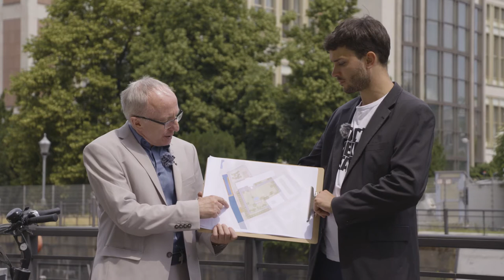Stadtwerkstatt: Freiraumstudie ehemaliger Staatsratsgarten - Aufenthalt am Wasser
Das Umfeld des ehemaligen Staatsratsgebäudes der DDR soll neu gestaltet werden. Dafür brauchen wir Ihre Ideen! Die dritte Umfrage beschäftigt sich mit einem besseren Zugang zum Wasser.